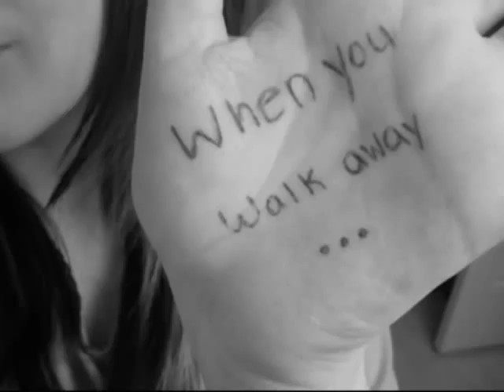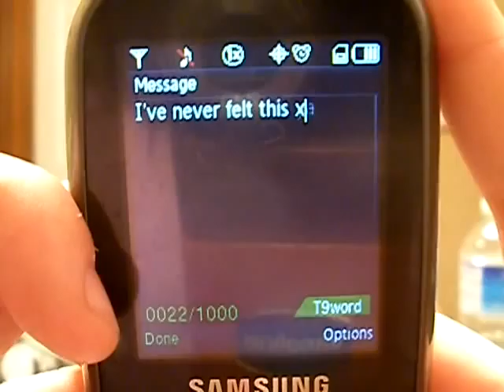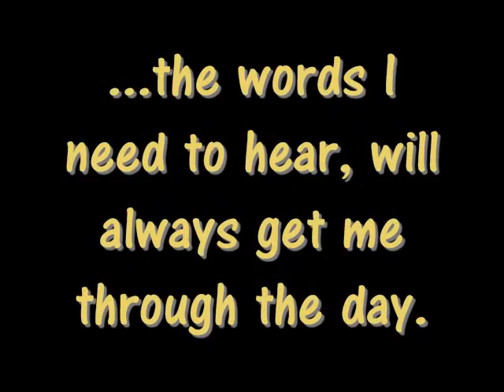Avril Lavigne Music Video Featuring: Courtney and Border Collie, Shyloh.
I hope you enjoyed it =) This was for Drama class at school. It almost made the teacher cry LOL! He loved it.
But the story is... A girl has this dog that she loved very much, but then the dog dies and she is remembering back about how the dog isn't here any more and she wishes she could be with the dog again. It's quite sad I know. My Border Collie, Shyloh, features in this video performing many of her tricks. She is a wonderful dog, I love her to death. And yes she is in fact alive =) She is only 13 months old!